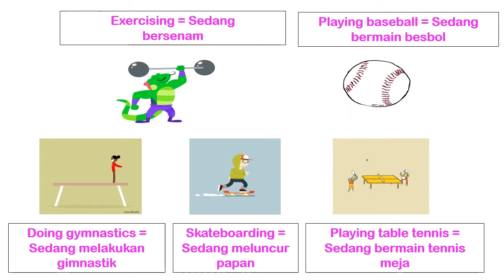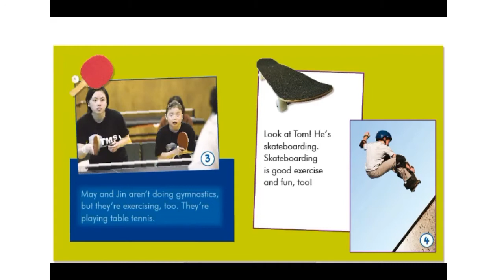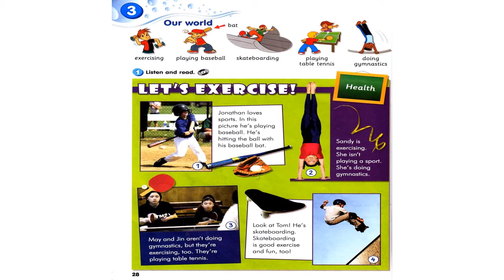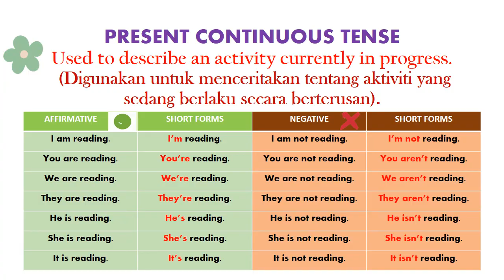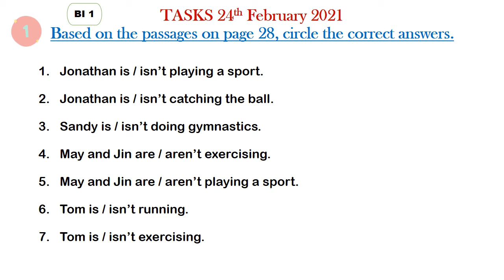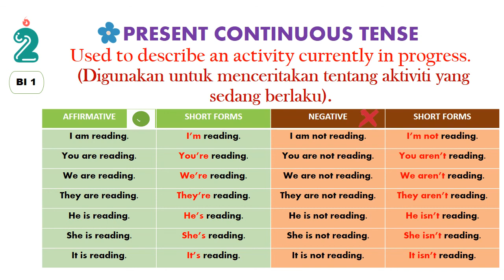English Year 3 24/2/21 - Let's Exercise!